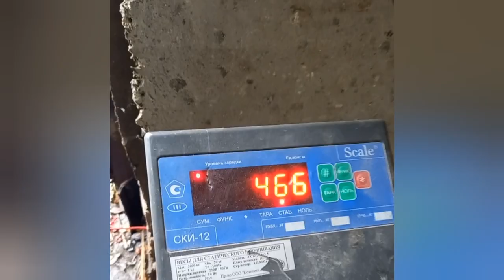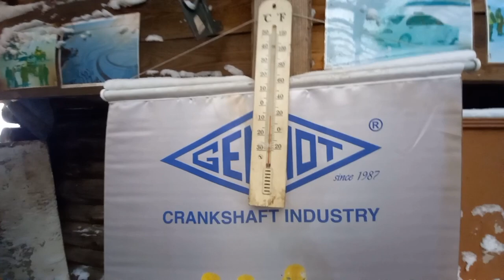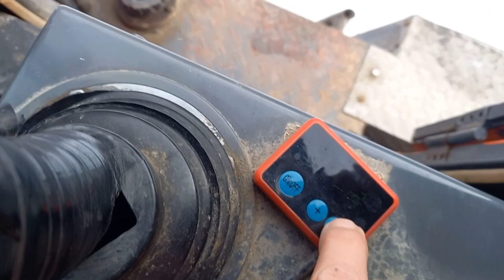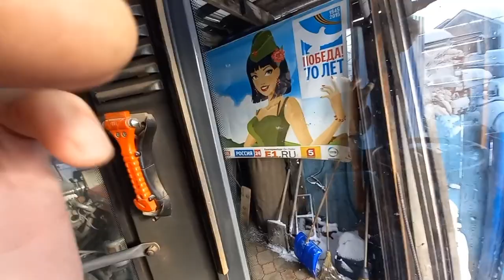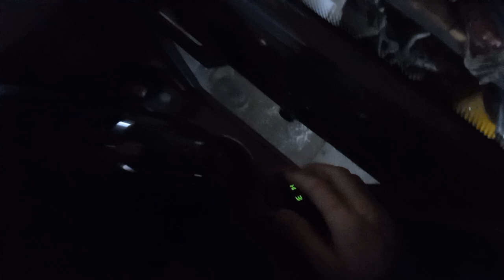Гоночный трактор покрыт солью, Горка почти готова.